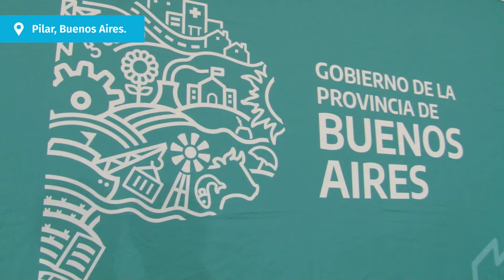9-12-2021- MASSA ACOMPAÑANDO AL GOBERNADOR KICILLOF EN PILAR